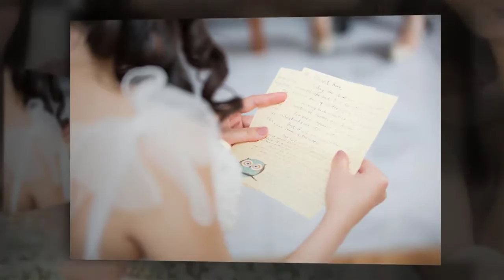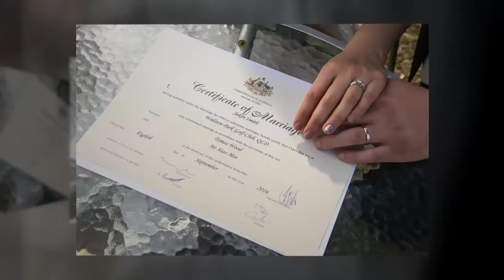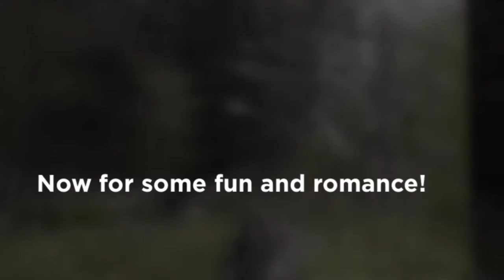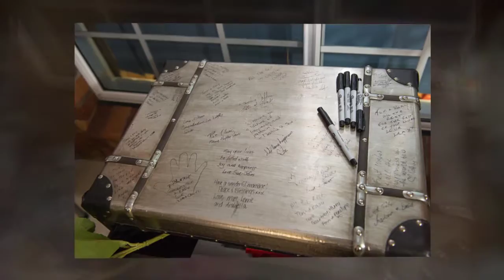Garden Wedding Tomas Kary 720p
Garden Wedding for Tomas & Kary at Wolston Park Golf Club.  Wow, I've never seen so many kangaroos in one place!  Stunning area for photography!